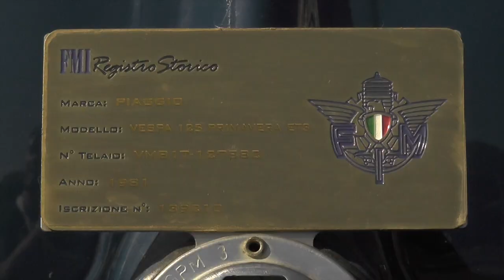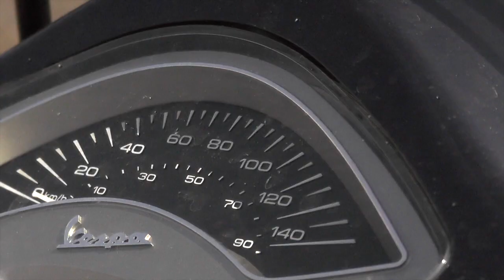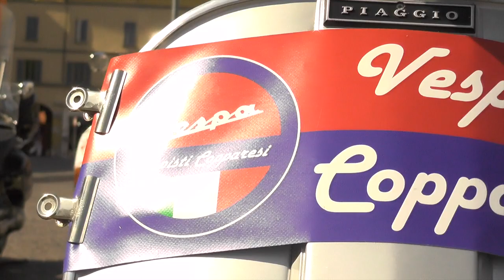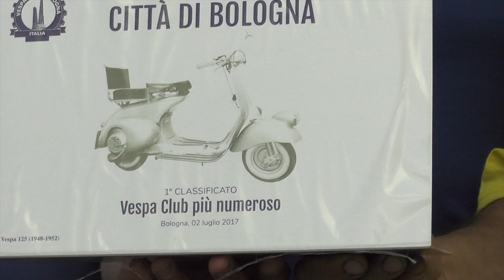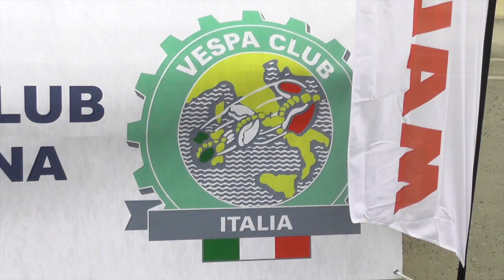Vespata con gli amici del Vespa Club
Domenica 2 luglio è stata una giornata piena di emozioni per gli amanti della leggendaria Vespa Piaggio! In questa calda giornata estiva si è infatti tenuto il Vespa Raduno Nazionale nel capoluogo emiliano, organizzato dal Vespa Club Bologna, di cui Malossi è stata orgogliosamente sponsor.